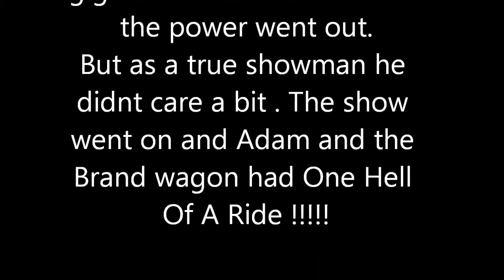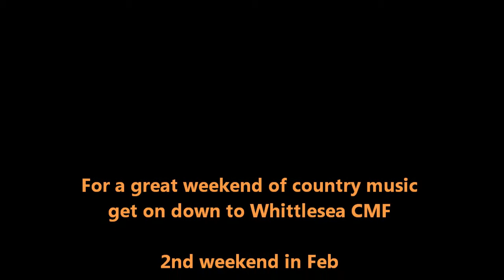ADAM BRAND. Power Out at whittlesea CMF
Power went out half way through Adam Brands gig .. Adam just played on like a true showman

For a great weekend of country music
get on down to Whittlesea CMF

2nd weekend in Feb
Every year !
au/